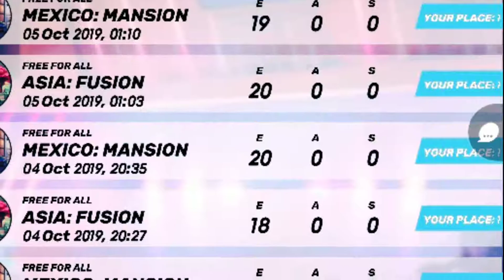Arms Race Brawl || 1 VS 7 Top the chart || guns of boom